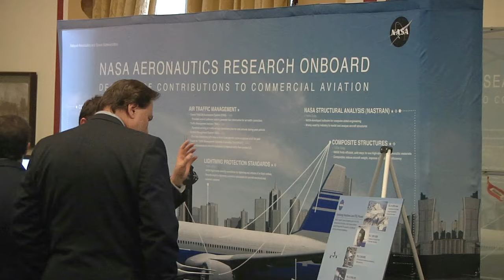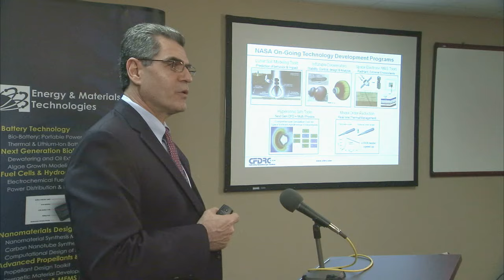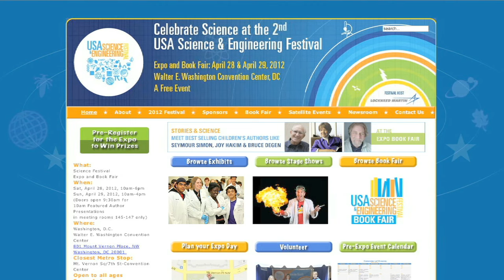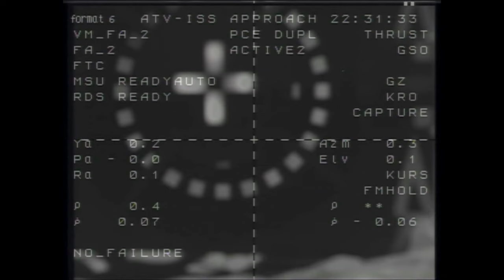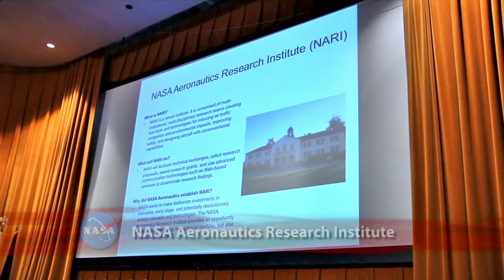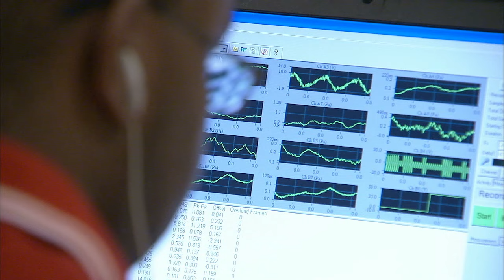Tech Innovation Showcase on This Week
Administrator Charles Bolden and Deputy Administrator Lori Garver joined other NASA officials on Capitol Hill for an agency showcase called, "NASA Technology: Imagine. Innovate. Explore." Hosted by members of Congress, the event highlighted how NASA space and aeronautics technologies not only help meet the agency's goals, but also create and improve products and services that benefit life here on Earth. Also, Tech Chief visits Huntsville; Garver's STEM visit; Bolden briefs Aero boosters; ATV to ISS; Rockets pack Wallops; Buzz Lighteyar "retires; and more!